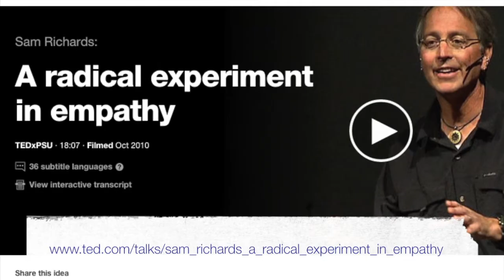Life in Brussels under threat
How is life in Brussels - day 3 of the city under "imminent threat".